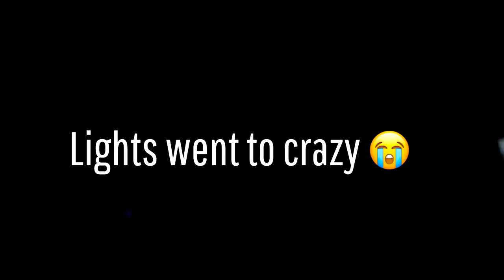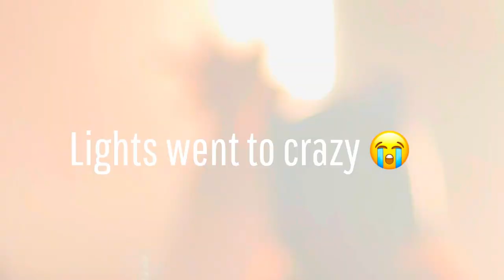100 Gecs/Machine Girl/Chatpile in The Caverns recap both days 9/14-9/15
I had the opportunity to see 100 gecs in the caverns in Pelham TN and then I got footage of both days so enjoy this messy compilation of footage from them . Featuring machine girl/ dj chaotic ugly